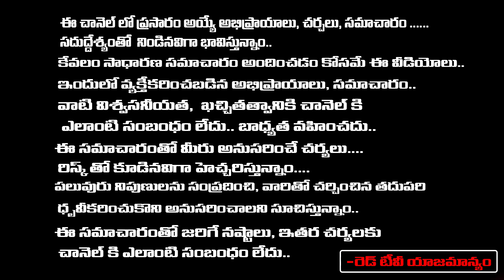గురువారం రోజు రావిచెట్టుకి ఈ విధంగా దీపారాధన చేస్తే గురుదోషం నుండి విముక్తి లభిస్తుంది | RedTV